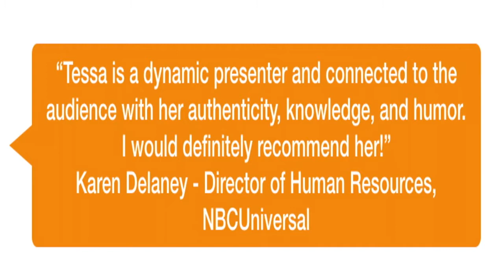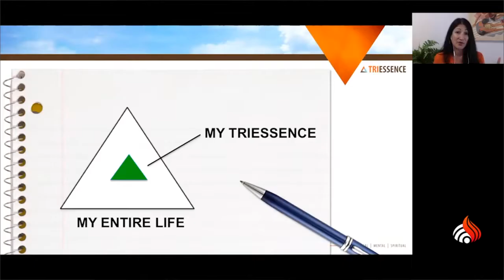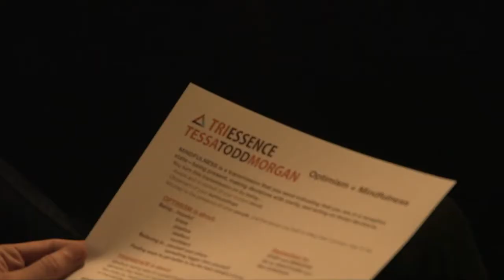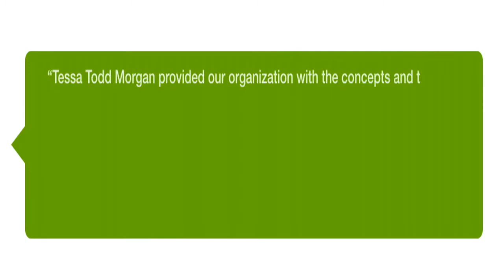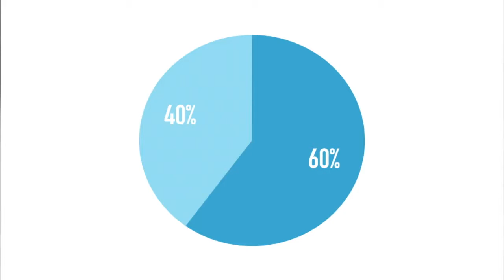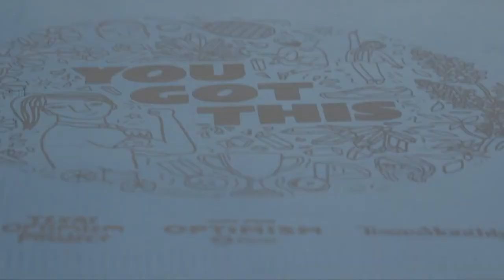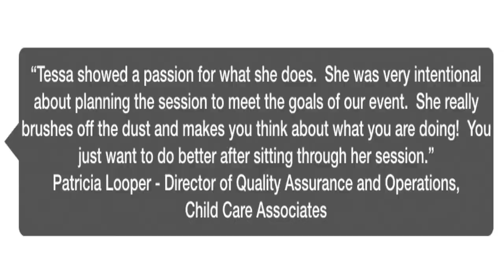Tessa Todd Morgan Speaking Demo Video